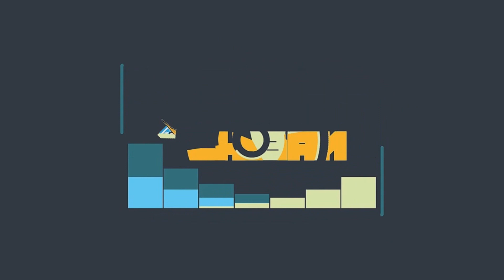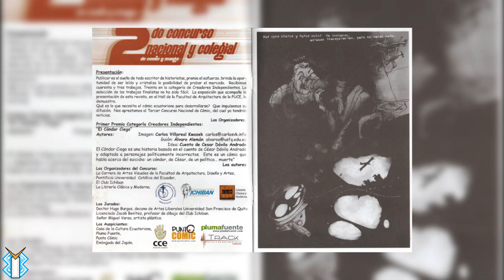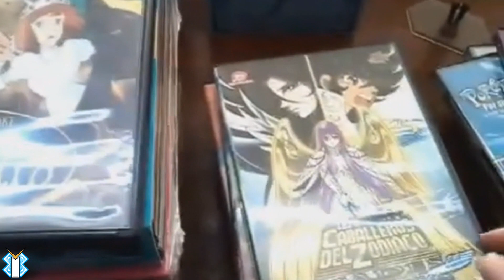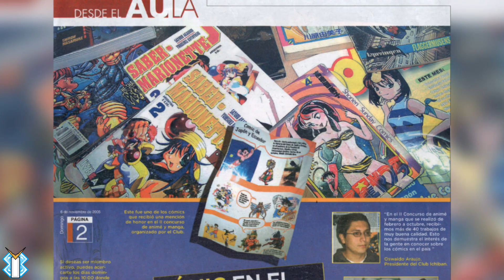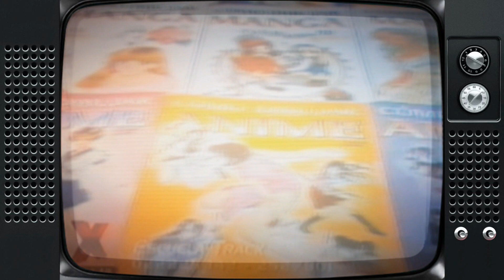ICHIBAN LA HISTORIA JAMAS CONTADA - Año 6 (2005)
Seguimos revisando la historia de Ichiban, ahora en el año 2005 y nuestros cursos de dibujo...